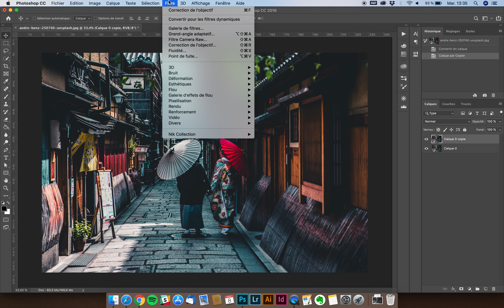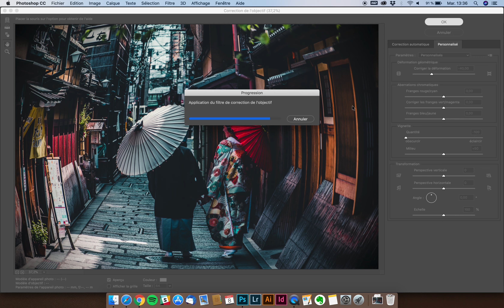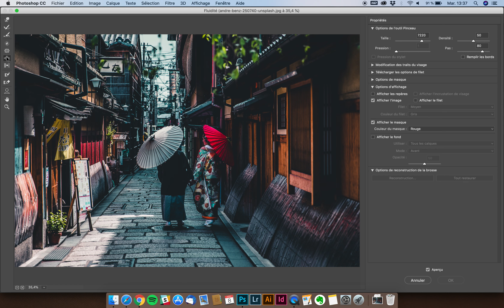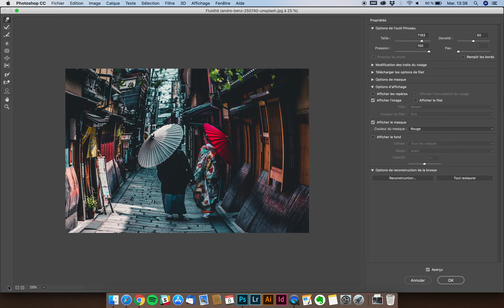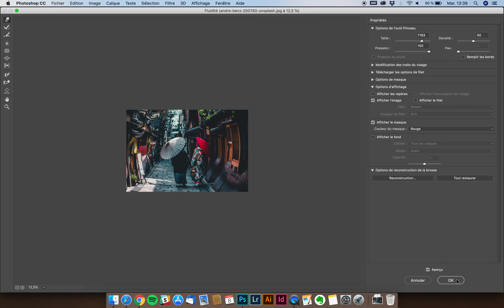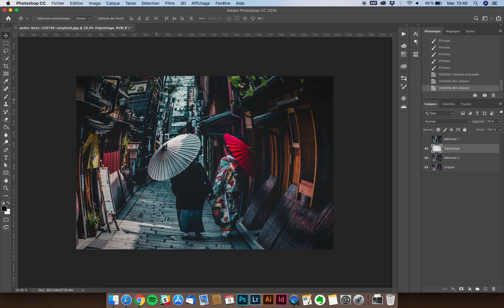[TUTO PHOTOSHOP] : EFFET « FISH EYE » OU GRAND ANGLE !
⭐️ Objectif du tutoriel : Je te présente deux manières de créer un effet « fish eye » ou grand angle sur Photoshop.